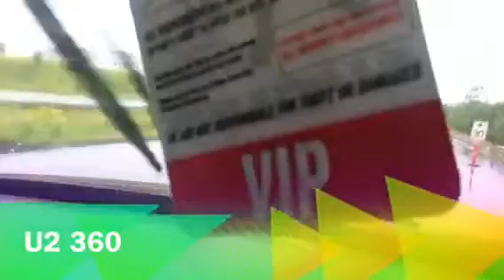On Way To U2 Concert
Final U2 360 Concert @ Magnetic Hill in Moncton, NB